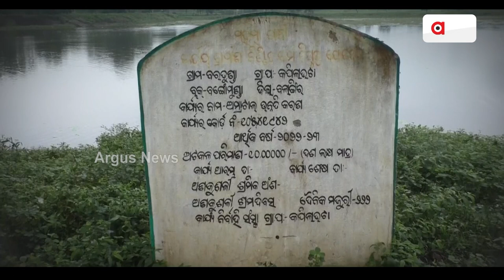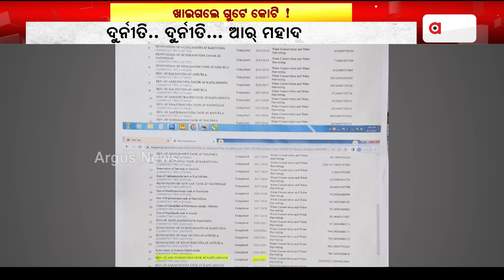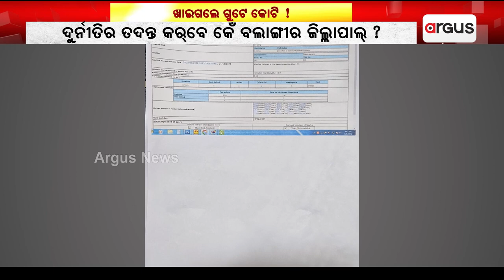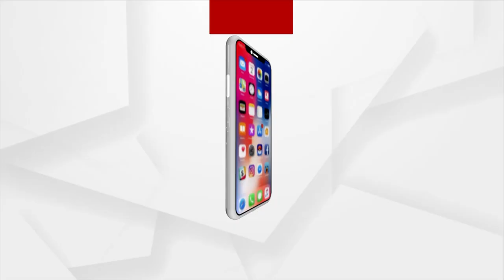Massive Corruption Surfaces In MGNREGA Scheme In Balangir